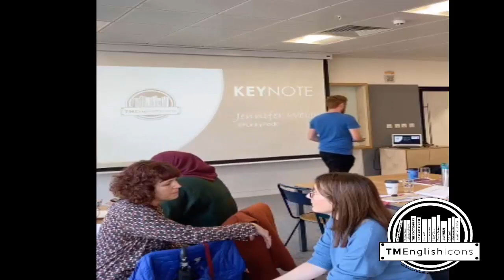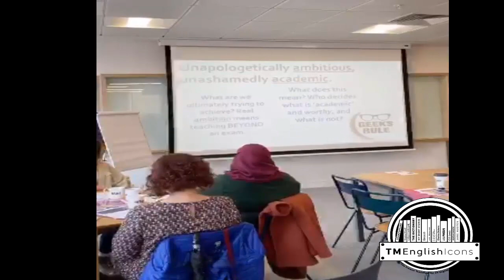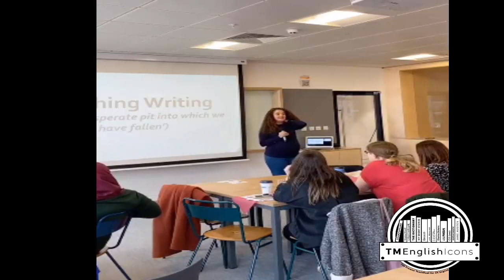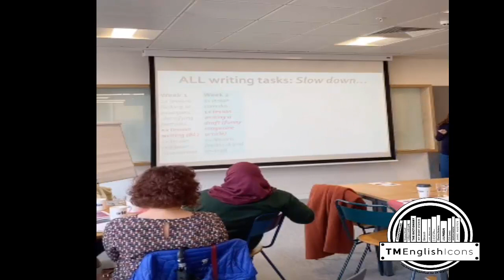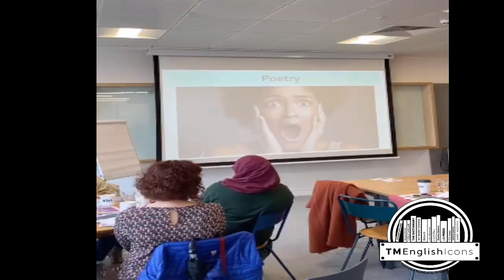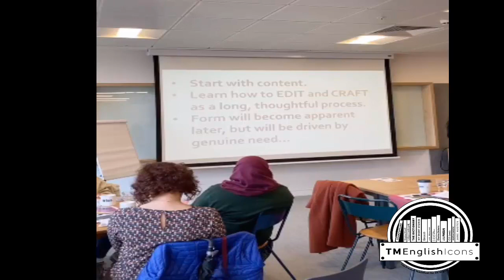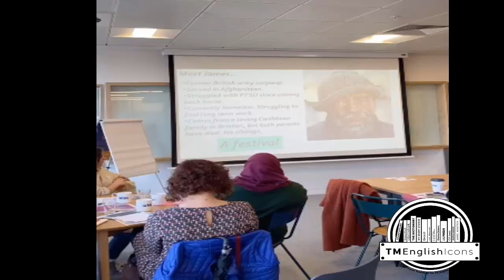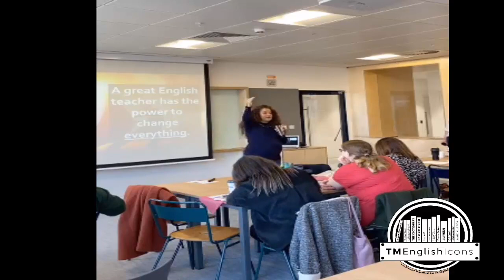Jennifer Webb - TeachmeetEnglishIcons 2020 - "Teach like a writer"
Jennifer Webb Keynote from TeachmeetEnglishIcons 2020 discussing the approaches to teaching writing that she outlines in her brand new book "teach like a writer" which is out soon.